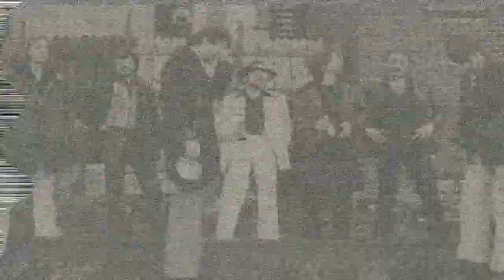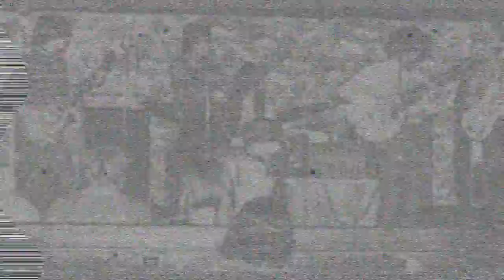15-60-75 (The Numbers Band) - Local 4 Music Fund Benefit at The Bop Stop, Cleveland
Every once in awhile you stumble on a night that is transporting, and this was one of those nights. I'd seen The Numbers Band in different settings over the years but none of those shows compared to this one. It was the first time they played The Bop Stop, which has been voted as the top jazz club in the country, and the pristine sound there probably had a lot to do with the quality of the night. But it was also the players. Regulars Robert Kidney (vocals and guitar), his brother Jack (vocals, tenor sax, harmonica and keyboards), Terry Hynde (alto sax), Bill Watson (bass) and Clint Alguire (drums) were joined by trombonist Mark Mauldin, trumpeter Joe Miller and occasional session player, Cleveland's legendary Ernie Krivda on tenor sax. It was also the first time the band ever played with a full brass section. It was loose, it was tight, it was powerful and it was great. The packed house were into every composition as you can hear.

Originally forming in 1969, they are the longest continuously active band in Northeast Ohio and have a number of recordings to their credit, including two live albums (their debut, Jimmy Bell's Still in Town, has been reissued with additional tracks) but most of them are long out of print and have never been released on CD. And if you're wondering about the name, 15+60=75 and it turns out, according to Terry, that 15 divided 15 is 1, 60 divided by 15 is 4, and 75 divided by 15 is 5 and to musicians that sequence of numbers, 1, 4, 5, is called the "universal progression". But it's easier to just call them The Numbers Band, and that's what most people know them as.

So, sit back and enjoy a couple hours of spectacular not-quite-jazz, not-quite-progressive, not-quite-blues, not-quite-punk but all original. AND MEGA-THANKS TO THE BAND FOR ALLOWING ME TO SHOOT THIS SPECIAL SHOW.

THE SONGS:
Sucker Punch
Red Stick
She Is Electric
I Wish You Would
Matchbox Defined
Getting By
Crazed And Restless
And Whirl Around
Burning In The Subway